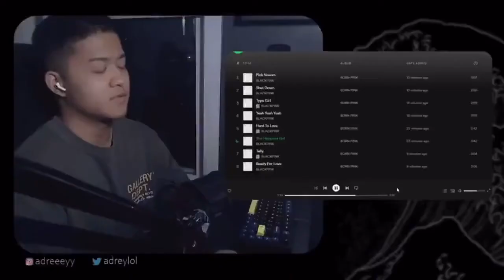people’s reaction to lisa in the happiest girl